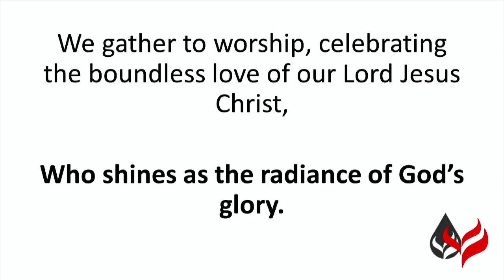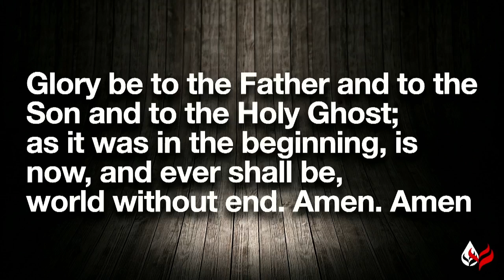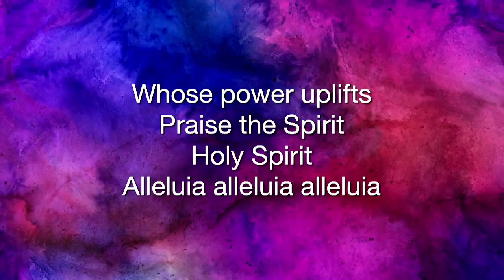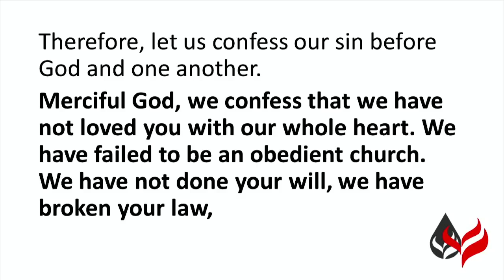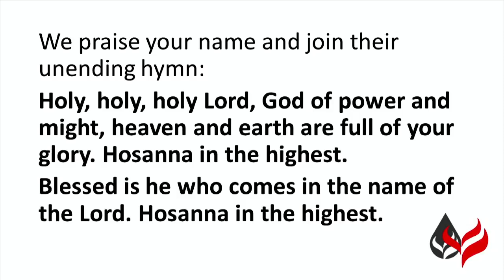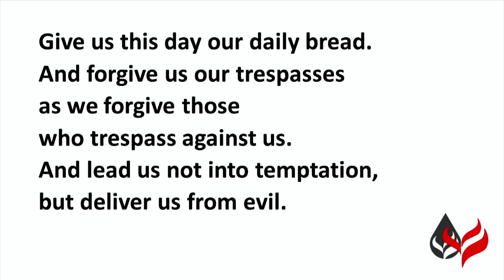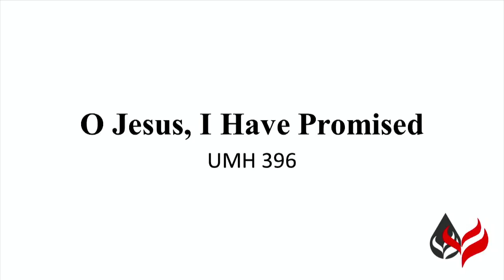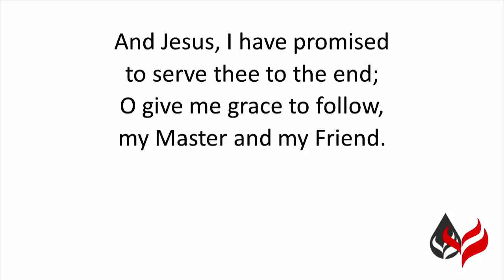SMUMC 10 06 24